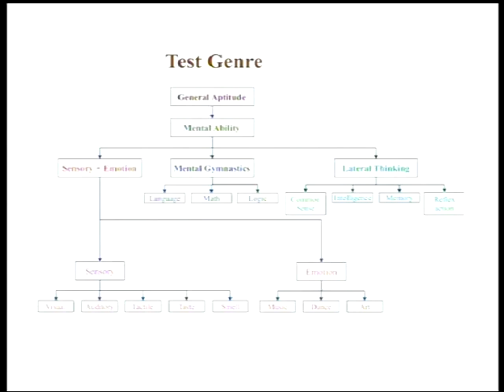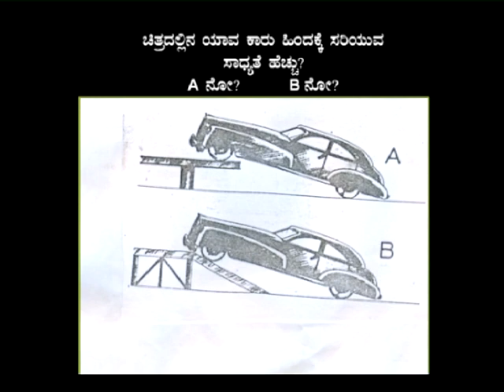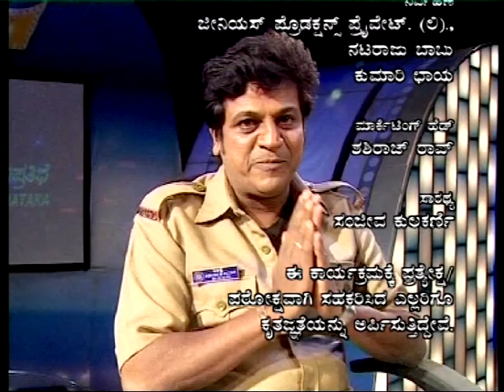Master Genius Of Karnataka